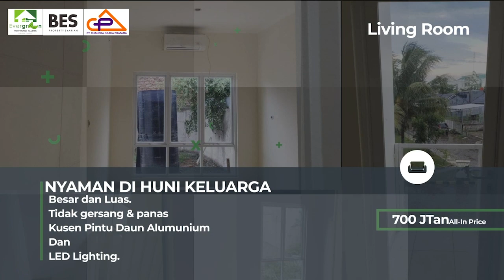EVERGREEN EAST CIBUBUR MEMENUHI RUMAH BERBASIS SYARIAH DEKAT TEMPAT IBADAH DAN STRATEGIS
Betapa banyak sudah saudara-saudara kita kaum muslim yg tidak menyadari terjebak ke dalam cara kepemilikan rumah yg bertentangan dengan syariat Islam.

Sebagai solusi atas masalah tersebut, kami dari Developer Property Syariah (DPS) menyediakan PERUMAHAN HALAL dengan skema 100% syariah,
yaitu *Cluster Evergreen East* yang berlokasi strategis di Cileungsi Bogor

Perumahan Halal berbagai type diantaranya type Lavender
dengan harga mulai dari 700jutaan

LOKASI STRATEGIS :
1 Km ke MetMall Cileungsi
2 Km Ke Pasar Tradisional Cileungsi
2 Km Ke RS Hermina Mekarsasri Cibubur
3 Km RS MH Thamrin

FASILITAS UMUM:
Taman Luas
 Kids Play Ground
 One Gate System
 Keamanan 24/7
 Sekolah SMP/SMA/PT
 Masjid Jami
 Ruas Jalan Lebar 8 Meter
 GOR Olahraga Futsal
 GOR Olahraga Bulutangkis
 GOR Olahraga Tenis Meja
 Konsep kawasan
 Bersebelahan RS Mary
 Minimarket Hijau + ATM

AKSES TOL :
 2 Km (6 menit) Km Ke Pintu Tol Narogong Cibubur Timur
 4 km (10 Menit) Pintu Tol Kota Wisata Cibubur
 7 Km (15 Menit) Ke Pintu Tol Jati Karya Cibubur

KEISTIMEWAAN DAN HAL YG PALING UTAMA DARI PERUMAHAN HALAL INI ADALAH CARA KEPEMILIKAN RUMAH, YAITU :
 Tanpa Melalui Bank, jadi anda bisa langsung nyicil ke Developer. Kami juga menyediakan transaksi secara tunai/cash,
 Tanpa Dibebani Bunga karena itu adalah riba yg diharamkan dan dilaknat Allah SWT,
 Tanpa Dikenakan Denda jika terlambat bayar cicilan karena itu diharamkan dan kami percaya anda sebagai muslim yg taat akan konsisten dan berkomitmen memenuhi akad akad/perjanjian dan tidak akan semena-mena menunda pembayaran.
 Tanpa Disyaratkan adanya jaminan Asuransi. Karena asuransi itu adalah akad batil yang bertentangan dengan syariat Islam,
 Allah merahmati seorang yang mudah ketika menjual, ketika membeli dan ketika membayar." (HR Bukhari dari Jabir)

Maka tunggu apa lagi, segera daftarkan diri anda dan dapatkan promo khusus dengan menghubungi team marketing kami :

Segera survei dan hubungi marketing kami
isman
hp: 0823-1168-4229